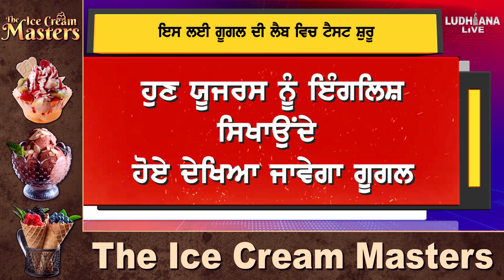ਹੁਣ Users ਨੂੰ English ਸਿਖਾਉਂਦੇ ਹੋਏ ਦੇਖਿਆ ਜਾਵੇਗਾ Google